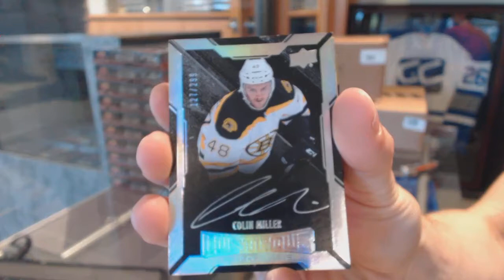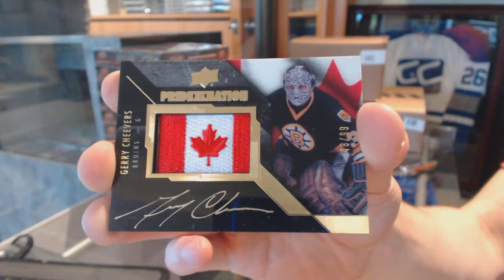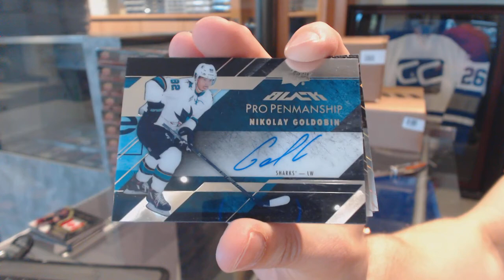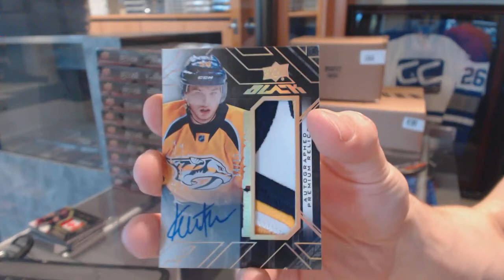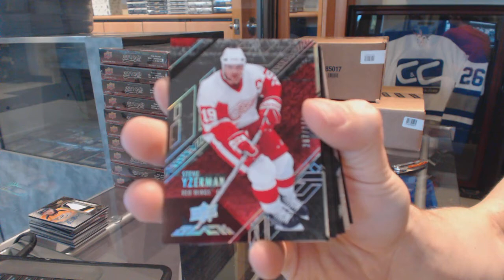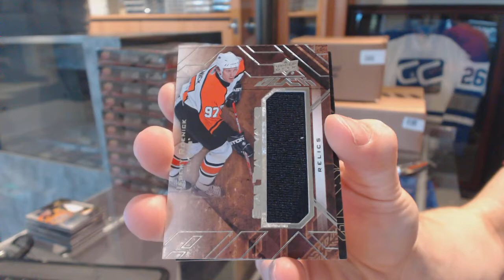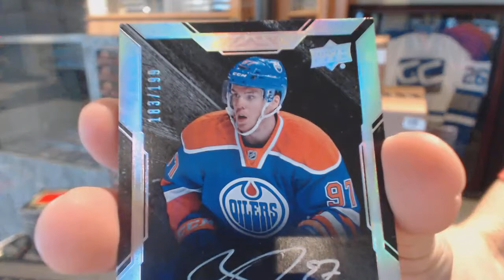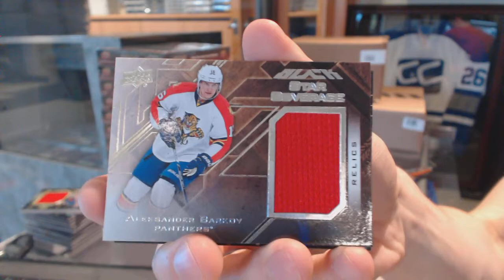15-16 Upper Deck Black Hockey 4 Box Case Break - C&C GB #6307